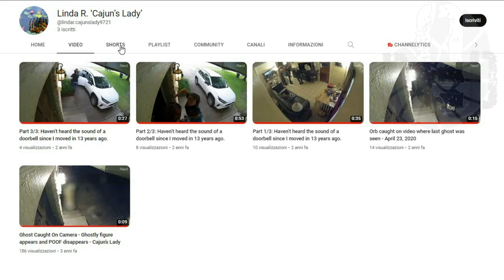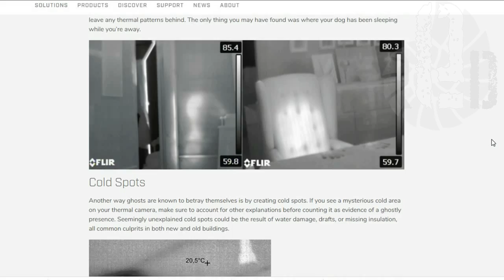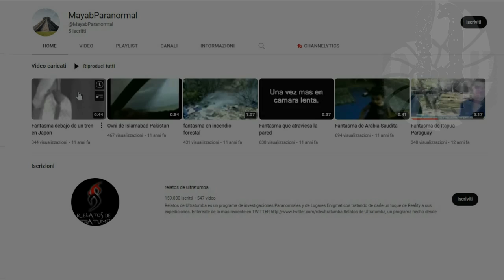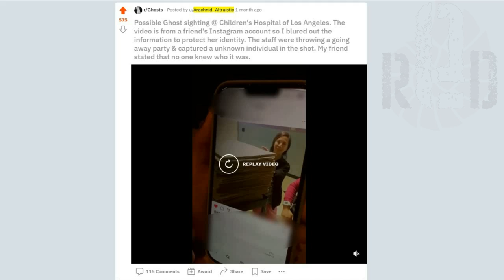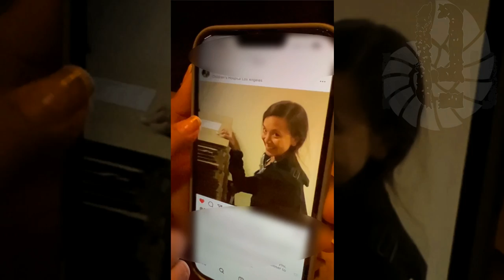TOP 3 SCARIEST GHOST VIDEOS WITH SERIOUS DARK SHADOW AND APPARITIONS 68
📝SOURCES:📝

mge308

Linda R. ‘Cajun’s Lady’

MayabParanormal

1️⃣  Who joined the party?
Arachnid_Altruistic

doingit4fun1

00:00 Intro
00:40 I am at the front door
02:18 The ghost of the stream
04:40 Who joined the party